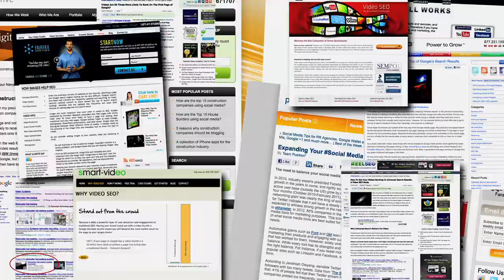Video Marketing - Business Video - Bellflower, Baldwin Park, Lynwood, Redondo Beach, Montebello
We will get your Southern California business ranked on PAGE ONE of Google searches with YouTube videos! We produce high-quality videos for your business and we get them ranked!

With Green Gorilla  you not only get a top-notch video produced, but the know how to get an audience! Give us a call today and let us help you make some noise! Affordable pricing and payment plans available!